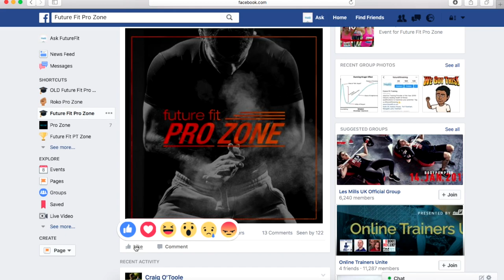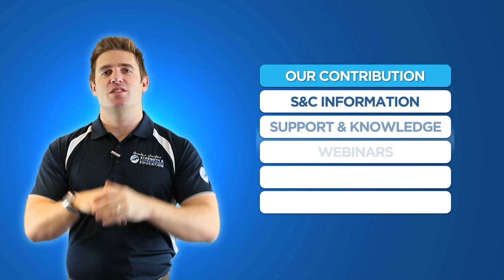Welcome to the Future Fit Pro Zone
Welcome to the Pro Zone - the only online accredited CPD training solution for all the CPD needs of every serious fitness professional.

Learn from different industry leading fitness experts each month, build your own portfolio of skills and your own brand as a fitness leader.  Plus get up to 12 CPD points a year from accredited webinars.

Delivered to you by Future Fit Training - ukactive's 2016 and 2017 Award Winning Training Provider of the Year.